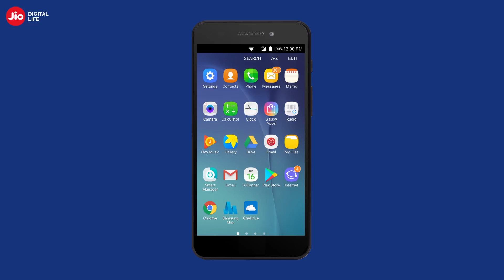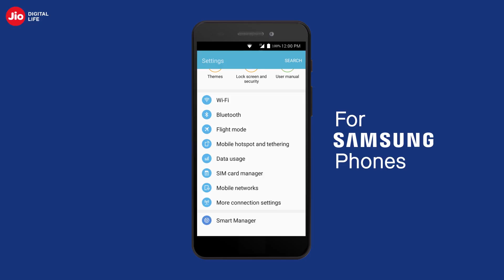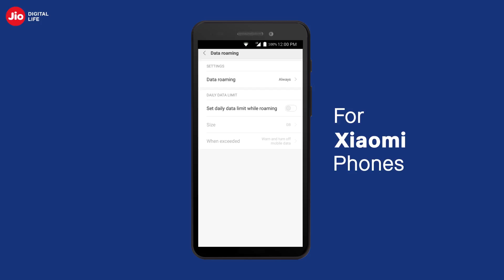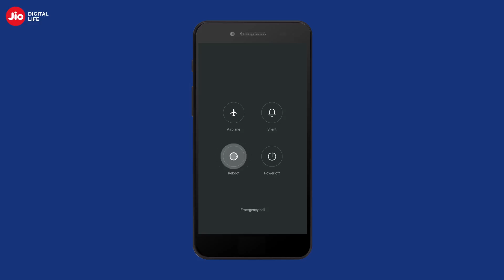JioCare - How to Setup Jio Network on Android Smartphone (Punjabi) | Reliance Jio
In this video we will show you how to setup Jio Network on popular android smartphones in Punjabi.
Let us see how to setup Jio Network on popular android smartphones.

Follow the steps mentioned below to setup Jio Network on popular android smartphones.

Step 1 – Insert your Jio SIM in SIM Slot 1

To setup Jio Network on your android smartphones, you need to insert your Jio Sim in Sim slot 1 of your Smartphone

Step2 - Setting up the network type on your phone

Setting up the network type on your Samsung phone

To setup Jio Network in your Samsung - open settings, go to Mobile Networks, choose Network Mode SIM1 and select LTE/3G/2G (autoconnect).  (VO remark: Kindly do voice over of ‘/ ’ as slash instead of ‘Or’)

Setting up the network type on your Xiaomi phone

To setup Jio Network in your Xiaomi smartphones - open settings, go to SIM cards & mobile Networks, choose SIM 1 under Sim Card Settings, locate ‘Preferred Network Type’ and select "Prefer LTE".

Setting up the network type on your OPPO phone

To setup Jio Network in your OPPO smartphones - Open settings, go to "Dual SIM & Mobile Data, select "Preferred Network Type’’ and choose "4G/3G/2G (Auto).

Step 3 - Route data through your Jio SIM

For Samsung phones - open Settings, open SIM card manager, select Mobile Data and choose "Select SIM 1".

On your Xiaomi phone - go to Settings, SIM Cards & Mobile Networks, choose "Internet" and then select SIM 1.

If you have an OPPO phone - open Settings, ’Dual SIM & Mobile Data, choose Internet and select "SIM1”.

Step 4- Enable "Data Roaming"

For Samsung phones - go to Settings, Mobile Networks and touch the slider next to "Data Roaming" to turn it ON.

For Xiaomi phones - open Settings, go to SIM cards & Mobile Networks and tap on "Data Roaming" and now select "Always".

On OPPO phones - open Settings, go to Dual SIM & Mobile Data and touch the slider next to "Data Roaming" to turn it ON.

In case you are facing problems connecting to the internet even though you have data balance & above settings are in place, you can try resetting the APN settings.

In order to reset APN on a Samsung phone - open Settings, go to Mobile Networks, Select Access Point Names,  choose SIM 1 , tap "More" and select "Reset to Default". Finally hit Reset to confirm this on the pop up message.

On Xiaomi phones - open Settings, go to SIM cards & Mobile Networks, select SIM 1, go to Access Point Names and tap "Reset to Default"

For Oppo phones - open Settings, select "Dual SIM & Mobile Data", tap SIM 1, Access Point Names and tap "Rest to Default" at the bottom of the screen.

As a final step, always restart your phone after performing these steps and you should be able to enjoy Jio services seamlessly.